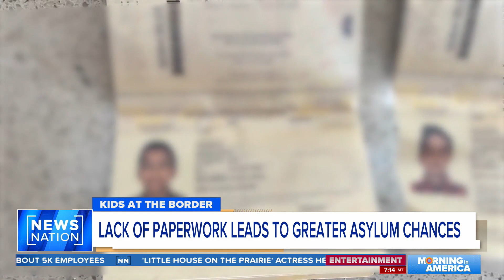Number of unaccompanied minors crossing border spikes in a month | Morning in America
The number of unaccompanied children arriving at the southern border is at its peak since December 2022. According to federal statistics, there are now more than 10,000 unaccompanied children in the HHS Office of Refugee Resettlement custody. This is a significant increase from one month ago, when there were only 7,502 children in custody.